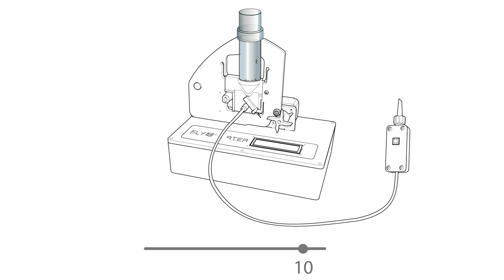Virgin Collecting Animated